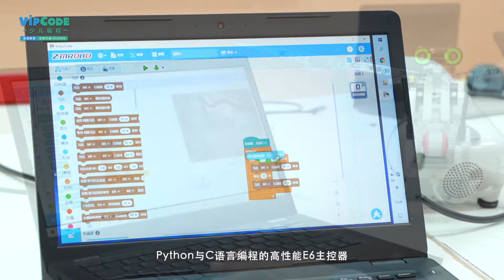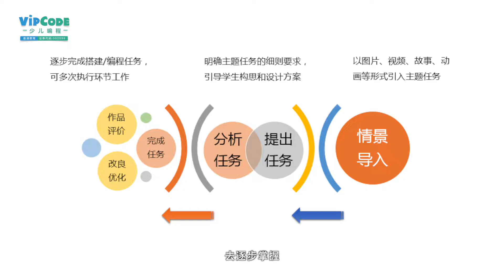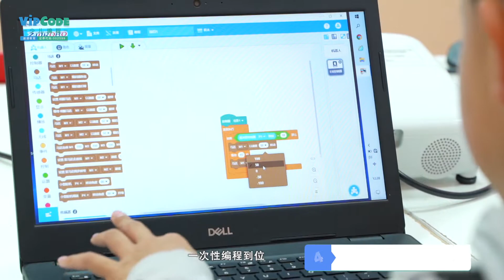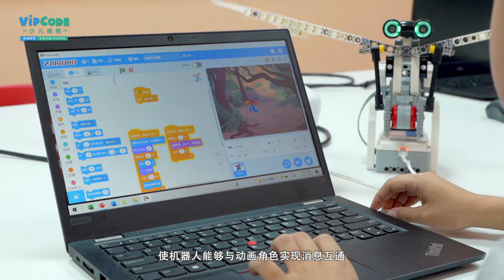AI交互编程趣味课堂展示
AI interactive programming fun classroom display